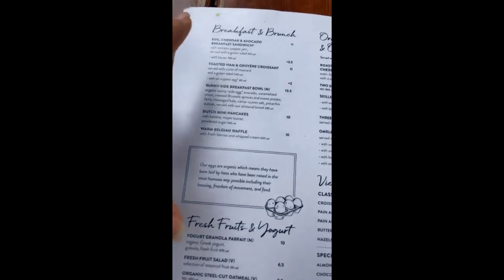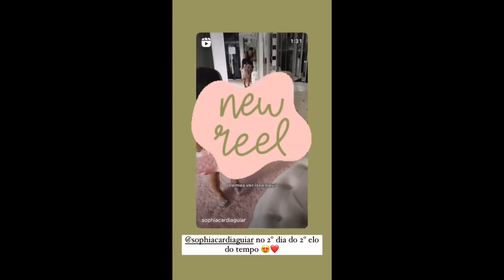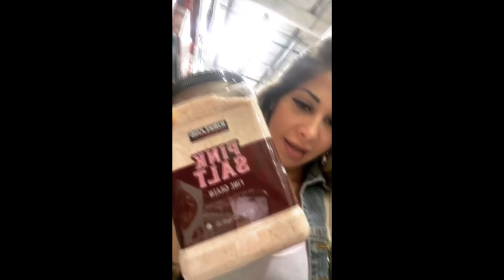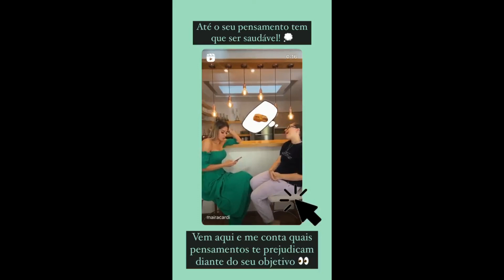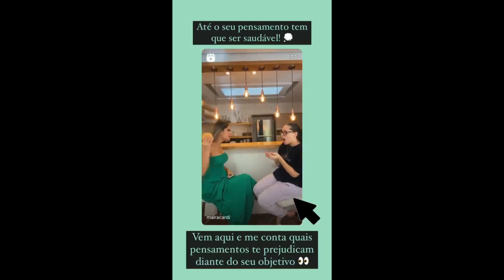Fazendo Compras nos EUA | Maira Cardi